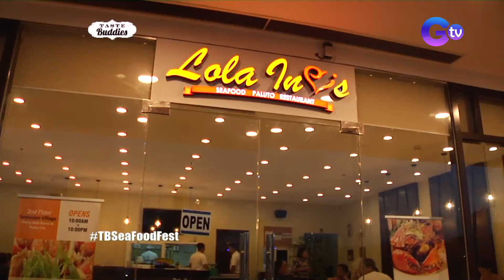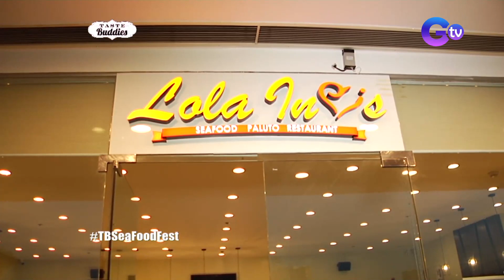Paano nga ba mamalengke nang sosyal ayon kay Solenn Heussaff? | Taste Buddies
Sa video na ito, susubukan ni Solenn Heussaff bumili ng mga sangkap para sa mga seafood dish na titikman niya sa wet market ng Seascape Village.